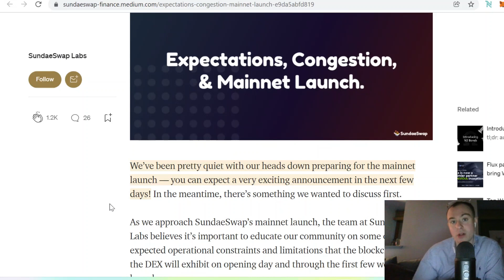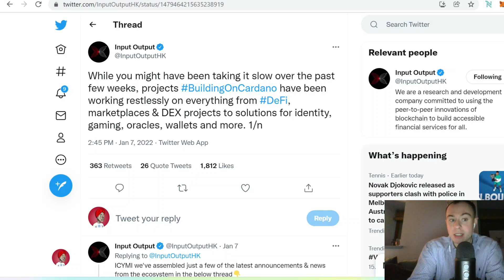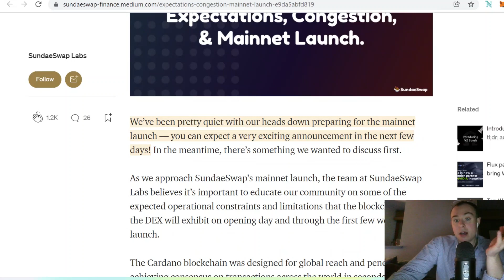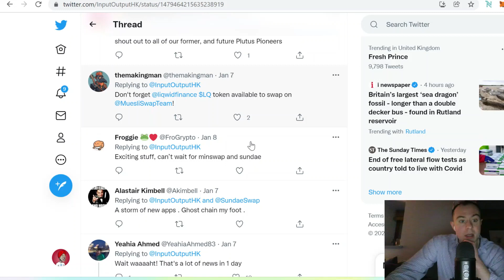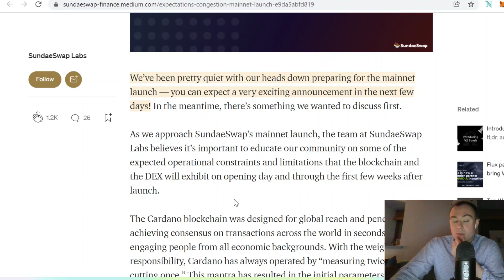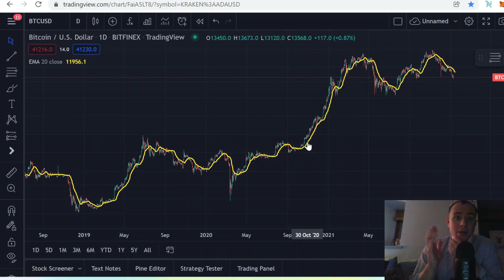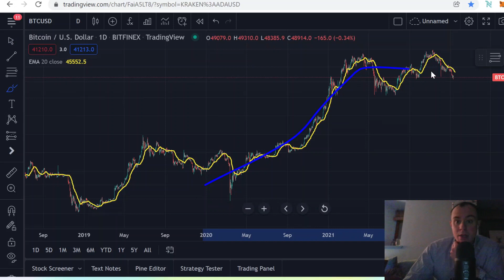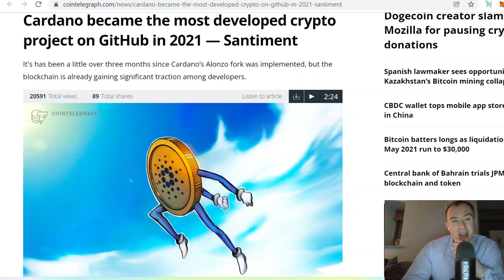Cardano ADA Expect A Very Exciting Announcement In The Next Few Days From SundaeSwap! I'm HODLing!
ADAX BITCOIN BTC CARDANO ADA ETHEREUM ETH SOLANA SOL POLKADOT DOT CRYPTO CRYPTOSPACE CRYPTOCURRENCY BLOCKCHAIN FINANCE TRAIDING CHARTS TA MONEY ELLIOT WAVE THEORY ROCKETS MOON VECHAIN XRP RIPPLE VECHAIN CHAINLINK